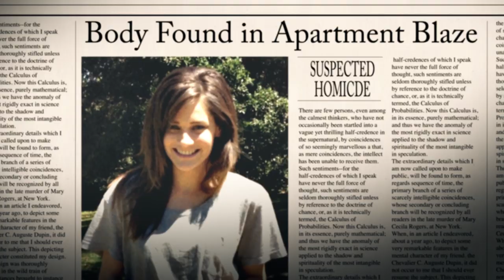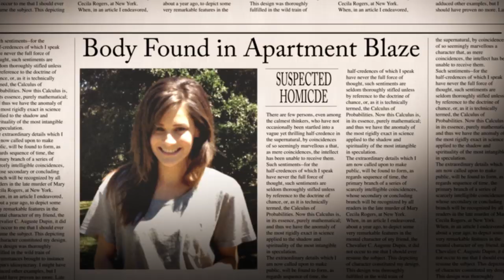THE GODS OF GUILT by Michael Connelly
Defense attorney Mickey Haller returns with a haunting case in the gripping new thriller from #1 New York Times bestselling author Michael Connelly.

Mickey Haller gets the text, "Call me ASAP - 187," and the California penal code for murder immediately gets his attention. Murder cases have the highest stakes and the biggest paydays, and they always mean Haller has to be at the top of his game.

When Mickey learns that the victim was his own former client, a prostitute he thought he had rescued and put on the straight and narrow path, he knows he is on the hook for this one. He soon finds out that she was back in LA and back in the life. Far from saving her, Mickey may have been the one who put her in danger.

Haunted by the ghosts of his past, Mickey must work tirelessly and bring all his skill to bear on a case that could mean his ultimate redemption or proof of his ultimate guilt. The Gods of Guilt shows once again why "Michael Connelly excels, easily surpassing John Grisham in the building of courtroom suspense" (Los Angeles Times).